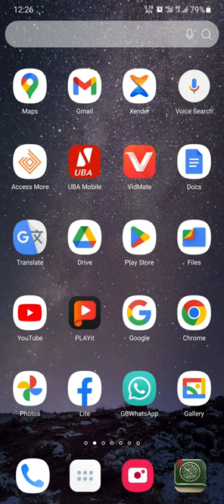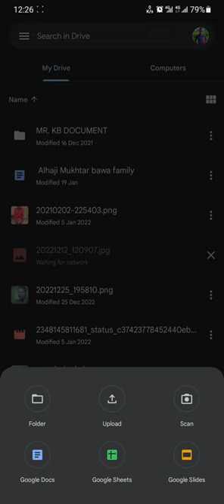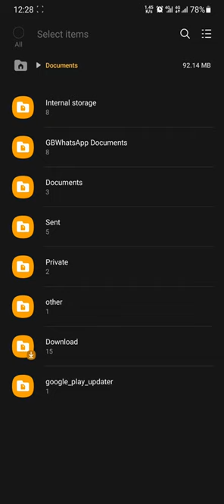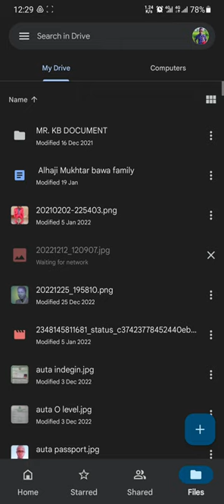yanda ake saving file a Drive